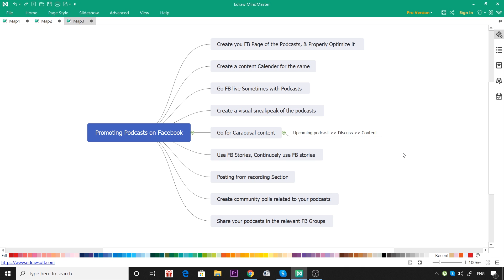How to Promote your Podcast on Facebook? (अपना Podcast Viral करो)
1- Facebook organic reach for Podcasts
2- How to use facebook to promote & grow Podcasts